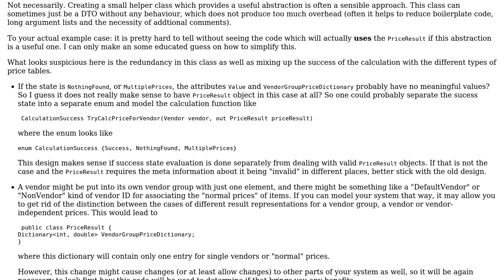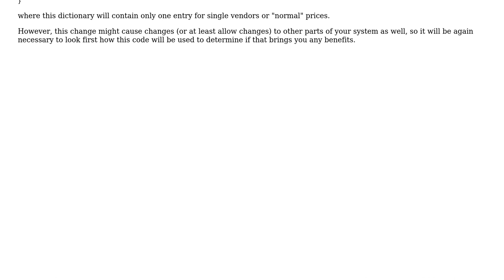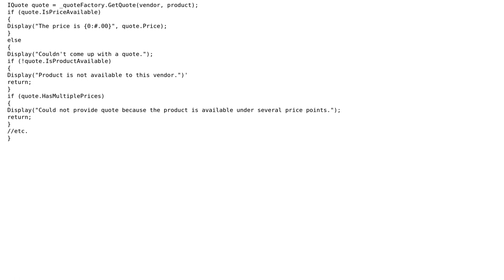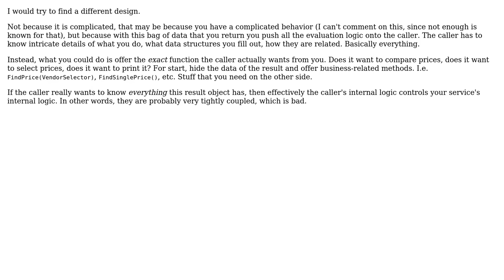Software Engineering: Calculating method with complex result (3 Solutions!!)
Software Engineering: Calculating method with complex result

With thanks & praise to God, and with thanks to the many people who have made this project possible! | Content (except music & images) licensed under CC BY-SA | Music | Images & others | With thanks to user Robert Brautigam user John Wu user Doc Brown user DFENS user Bilesh Ganguly and the Stack Exchange Network Trademarks are property of their respective owners. You are responsible for your own actions.